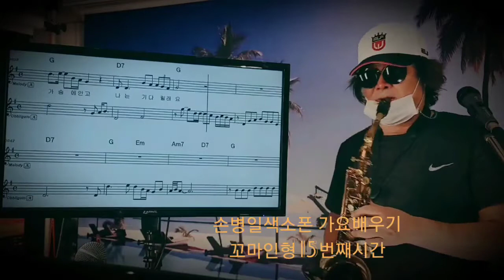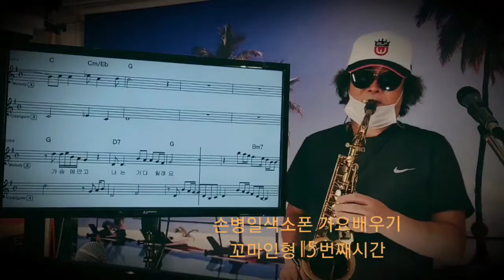꼬마인형 손병일색소폰 가요배우기 열다서번째 2020.8.30.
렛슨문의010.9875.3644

'손병일색소폰Live' 밴드로 초대합니다.
밴드명을 검색해 가입할 수 있습니다.
From 손병일색소폰유튜브LiveTv